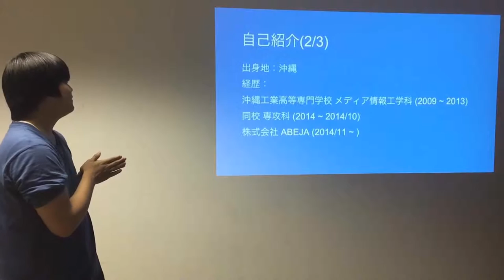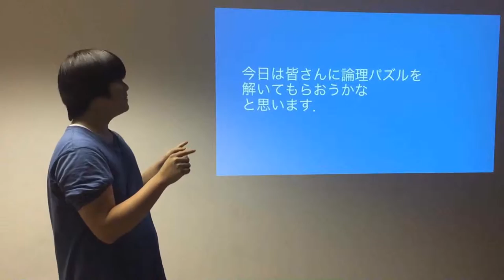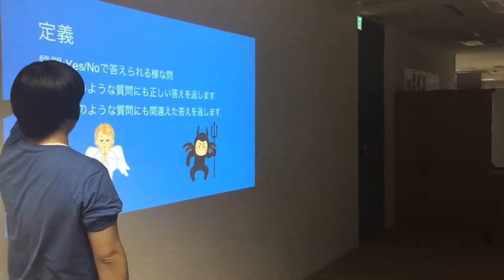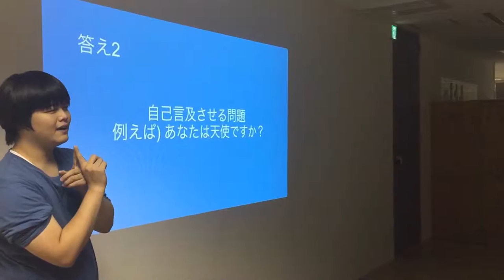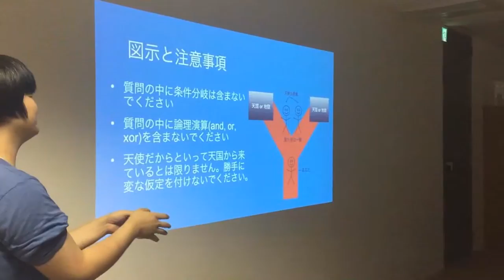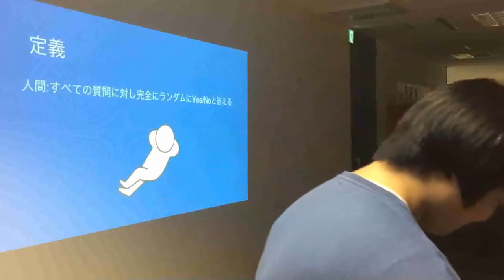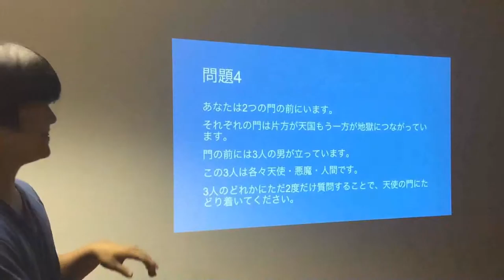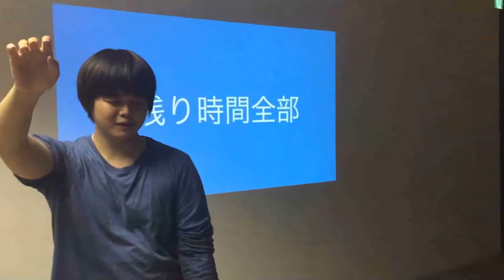全脳アーキテクチャ若手の会 第18回勉強会 【天使と悪魔と人間】 日熊 悠太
2016年11月22日に行われたカジュアルトークです。
 【天使と悪魔と人間】 日熊 悠太